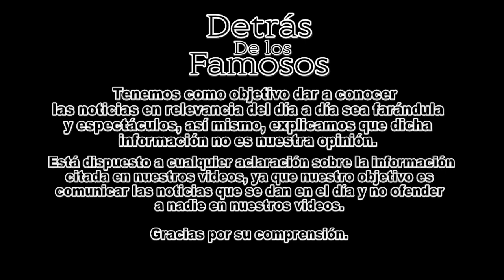AMLO vuelve a HABLAR sobre LAS PENSIONES de los EXMANDATARIOS